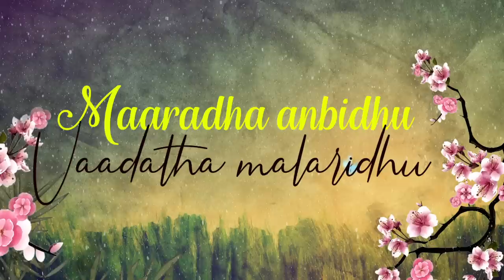Painthamizh Magale - Lyrical video || T. Samayamurali ft Satish Chakravarthy || Tamil album song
Song Name: Painthamizh Magale
Produced by: Praveena Samayamurali
Lyrics by: T Samaya Murali
Music Composed & Arranged by: T Satish Chakravarthy
Veena: Gayathri
Flute: Suraj
Mixed by: Akshay @ Bodhi Sound Studios, Mumbai
Lyrical Video by:  Viknezz (one zero vision)